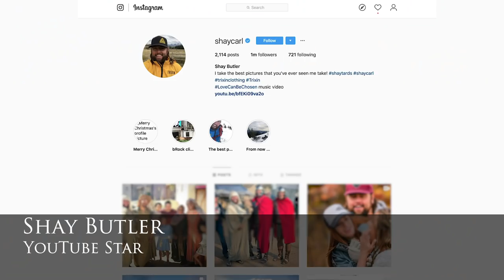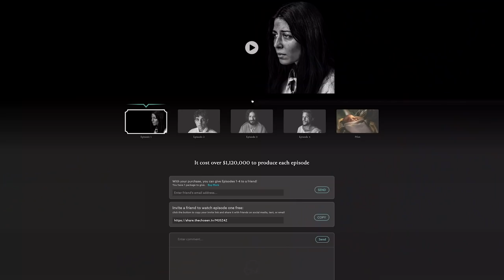The Chosen: On set with ShayCarl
Is ShayCarl Butler (Shaytards) having too much fun on the set of The Chosen? Let's see what the camels think...